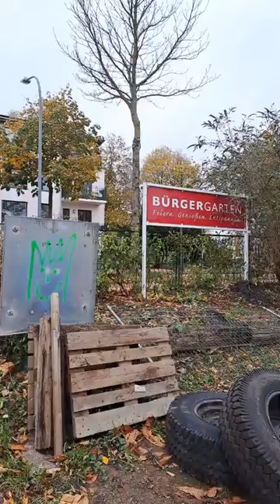Stralsund Shit Sondersendung: Die letzten Stunden im Bürgergarten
Ihr möchtet, dass Euer Herzensthema bei STRALSUND SHIT Gehör findet und bei uns zu Gast sein?
STRALSUND SHIT - regional & dümmlich